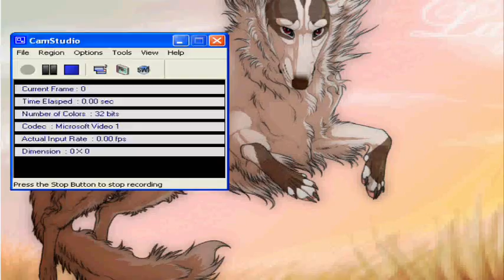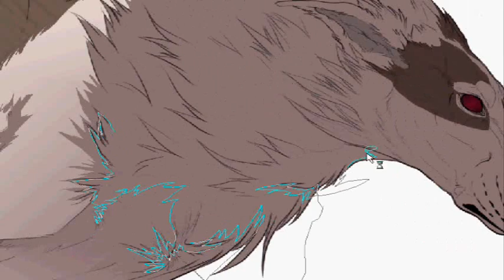Ghost.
PLEASE READ

Credits- (since none of you seem to read them -.-')

Programs used: Paint Tool SAI, Photoshop CS3, Camstudio, Windows Movie Maker

Character: Layla, a borzoi character created by myself.

So guys, it's about time I drew Layla again! Since the last Layla picture ( the one spotted at the begining of the video) was the first picture of her, I think she needed some more love :3

So why she is being shot, is NOT an animal cruelty statement, or anything of the kind, this is purely in relation to the story  am creating.
Who she is running from is currently irrelevant, but you'll have to wait for the story when I actually get started on making it :)

Anyway, I hope you enjoy it, and all comments/feedback is much appreciated!